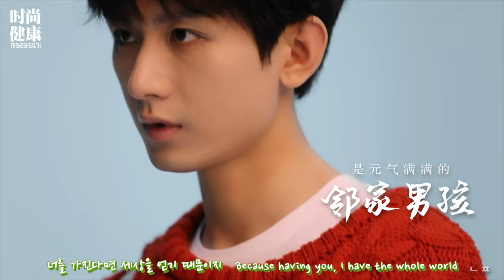🎵 성의 고백풍선 成毅 告白氣球 完整版 ChengYi Love Confession Full ver.